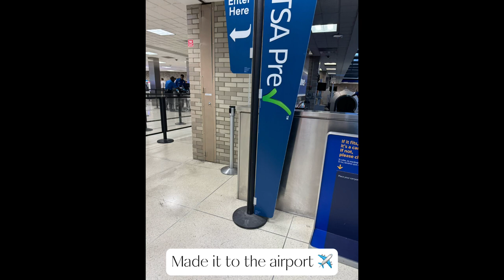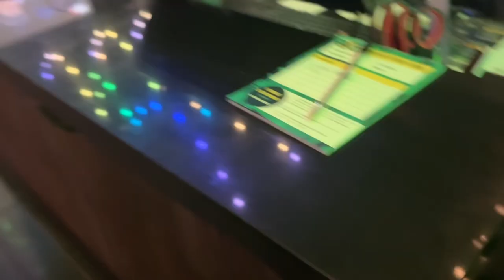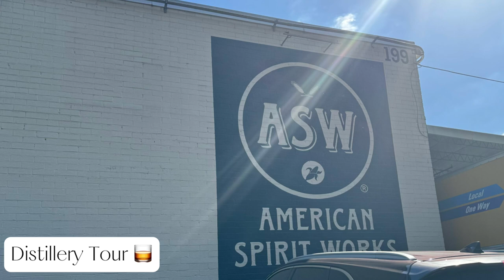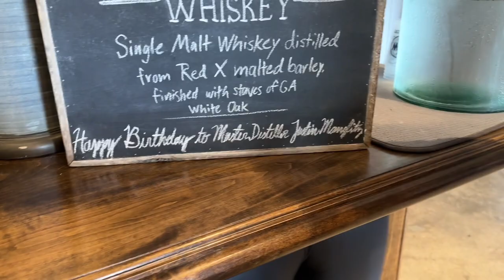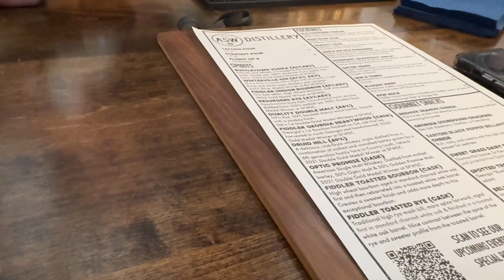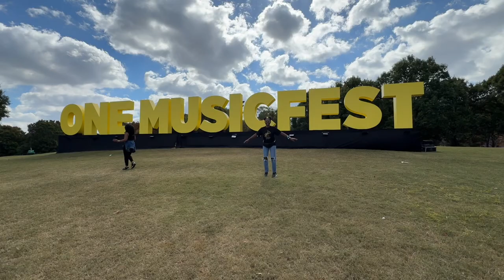Atlanta Vlog : One Music Fest | Your 3rd Spot | Milk & Honey | ASW Distillery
Me & Scoob had fun! 😩😭🥳